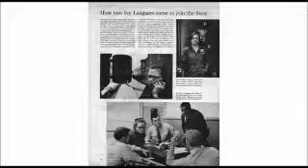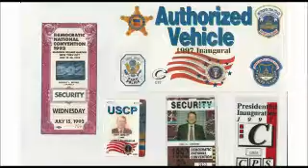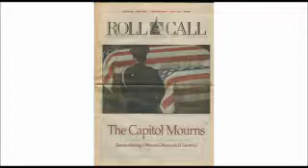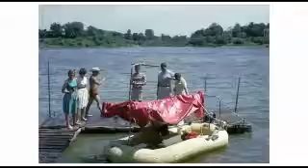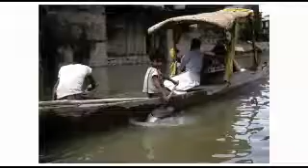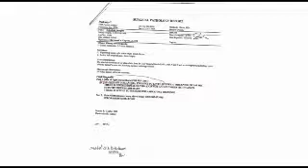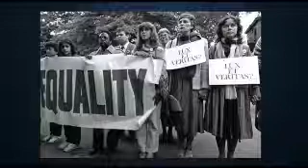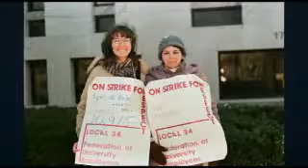'67 Alumni Classmate Experience I